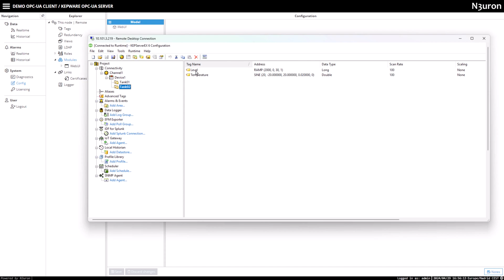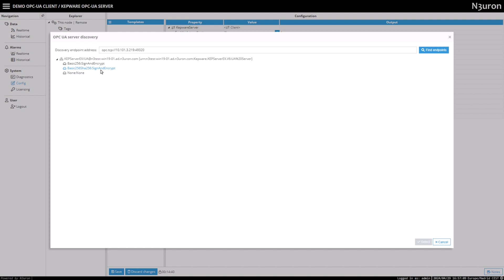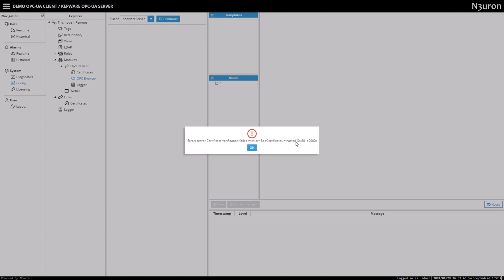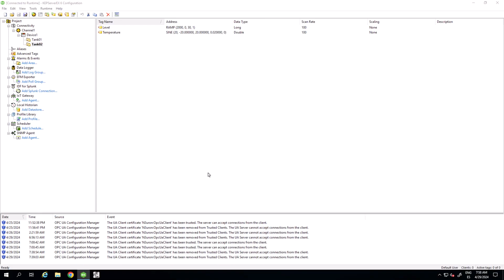Configuring OPC UA Client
Learn how to use N3uron, our highly customizable Industrial IoT software solution for your automation projects

N3uron is a fully web-based communication software platform designed to exchange data between industrial devices and third-party applications & systems and create HMI, SCADA applications, and much more. In this video of our N3uron Academy, we're going to introduce you to N3uron's OPC UA Client module. Let's get started!

Course:
N3uron Modules, Data Acquisition Modules, OPC UA Client Module

About N3uron:
N3uron is an Industrial IoT communication platform that bridges the gap between the industrial plant floor and Cloud-oriented applications. It includes out-of-the-box solutions for the main industrial communication protocols, along with connection solutions for Cloud-oriented applications such as Azure IoT Hub and AWS IoT, to provide customers with a turnkey solution for the Industrial Internet of Things (IIoT).